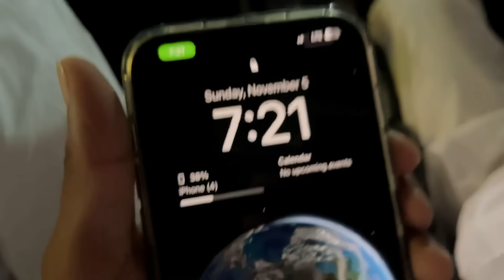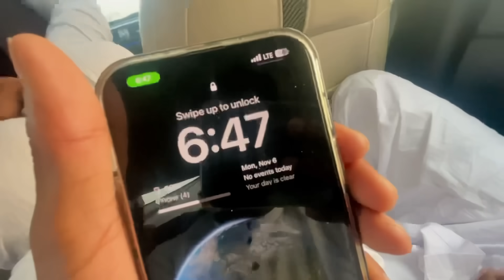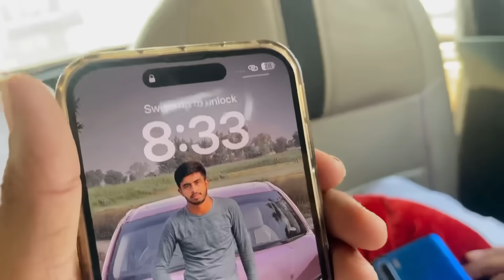Dada Jaan Aur Dadi Jaan Ko Ghar Le Aaye 😍